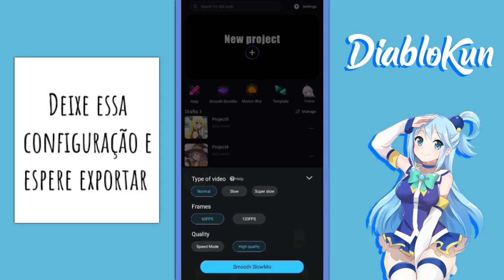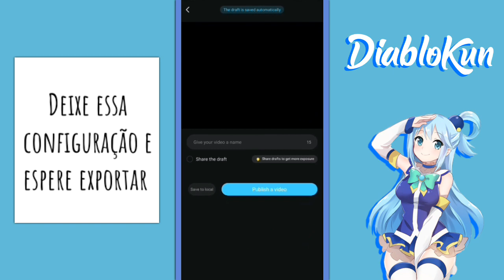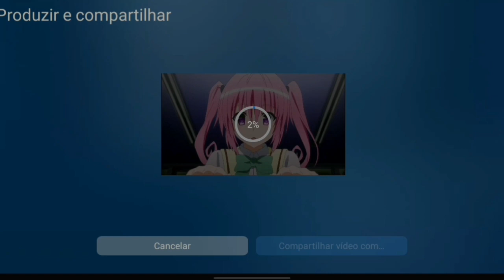COMO FAZER TWIXTOR PELO CELULAR | TUTORIAL TWIXTOR MOBILE | AVU EDITOR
Tags
anime
anime edit
alight motion
alight motion edit
funk edit anime
Anime funk edit
edit anime funk
edit
edit anime
hentai edit
edit hentai
hot edit
guren edit
edit guren
shitpost
shitpost funk
edit shitpost
anime shitpost edit
shitpost anime
anime funk shitpost
base shitpost anime
base shitpost funk
anime funk base
eren vs titã de guerra
eren vs martelo de guerra
eren meme
funk eren
Edit eren vs martelo de guerra
armin edit
armin funk edit
fushiguro vs sukuna edit
edit fushiguro vs sukuna
sertanejo edit
anime sertanejo edit
Música no copyright para edit
edit no copyright
Música no copyright
Magi: Sinbad No Bouken edit
Edit waifus
waifus
mikey edit
ecchi
crowley edit
hajime
Sam Samsung
edit Samsung
edit Sam Samsung
Sam da Samsung
Rebecca Bluegarden
edit
anime
anão bombado edit
Asta edit
edit hentai
bnh edit
Funk edit para status
Edit de funk para status
edit de anime com funk
rem
roxy
yuu
nao edit
funk edit daddy
Frey edit
edit de edit
edit
funk bemtivi
funk bentivi
funk Bem Te Vi
edit bentivi
edit bentivi
edit bem te vi
i
edit miranha
edit homem aranha
homem aranha edit
ediy Spider man
spiderman edit
serene edit
edit hentai
hentai
hentai online
milim edit
edit milim
muzan
muzan edit
muzan edit funk
rory edit
edit
edit rory
edit akeno
akeno edit
Kureha Crylet edit
kaifuku edit
edit Kaifuku
edit azusa aizawa
after effects download
after effects mobile
como baixar after
after no cell
after effects no celular
after effects android
kaneki edit
edit kaneki
tokyo Ghoul edit
edit tokyo ghoul
venom
venom edit
venom carnificina
edit venom
koito minase edit
edit koito minase
Amagaki Yuuri edit
edit Amagaki Yuuri
Yuuri Amagaki edit
edit Yuuri Amagaki
funk
megumin funk
megumin konosuba
edit funk megumin
lucoa edit
edit lucoa
chainsaw man
chainsaw man edit
edit chainsaw man
ricardo edit
edit o incrivel mundo de Gumball
o incrível mundo de gumball edit
edit ricardo
itadori edit
jujutsu edit
edit jujutsu
itadori e Todo
Edit itadori e Todo
twixtor anime
sono bisque twixtor
twixtor Marin Kitagawa
Marin Kitagawa twixtor
marin Kitagawa Raw scenes
marin Kitagawa scenes
áudio edit
edit áudio
músicas para Edit
música romântica para Edit
audio edit cachecol
sono bisque scenes
clips for edit
Marin Kitagawa clips for edit
bisque doll scenes
my dress up darling scenes raw for edit
twixtor Marin Kitagawa ep 7
my dress up Darling ep 7 twixtor
Sajuna Inui Twixtor
twixtor Sajuna Inui
Sajuna Inui raw scenes
momo deviluke raw
momo deviluke clips for edit
momo deviluke scenes
momo deviluke twixtor
twixtor momo deviluke
momo deviluke clips twixtor
Miko Yotsuya Raw
Miko Yotsuya Clips for edit
Marin Kitagawa ep 11 twixtor
Miko Yotsuya scenes for edit
Funk áudio edit
edit funk áudio
funk para edit
shinji inui raw scenes
shinji inui clips for edit
shinji inui clips
shinji inui twixtor
shinji inui twixtor clips
shinji inui twixtor scenes
marin Kitagawa ep 11 scenes
tutorial twixtor
twixtor Android
como fazer twixtor pelo Android
twixtor tutorial Android